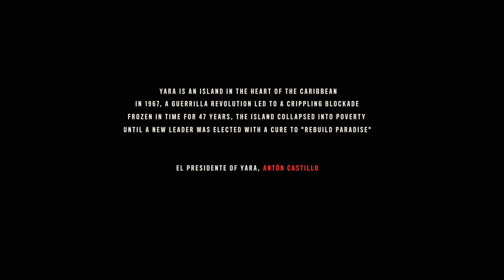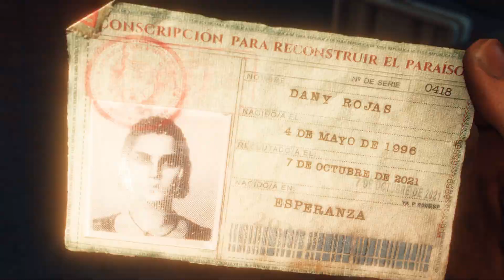The Lucky One: Far Cry 6 GOTY Gameplay 2k 60fps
This is the walkthrough of the first missions in Far Cry 6 Game of the year edition.

List of the missions:
0:00 - La Noche De La Muerte
15:10 - The Lucky One

"Using the guidelines below, we encourage you to make creative and dynamic works walkthroughs, Let’s Play, Speedruns, reviews, etc. using Ubisoft game content, and publish to your website, YouTube or similar digital services."
"You are free to monetize your videos via the YouTube partner program and similar programs on other video sharing sites, unless your videos happen to include copyrighted music that is identified in YouTube’s Content ID system or similar technology on any other site."

Please share your thoughts about the game and comment on this video.